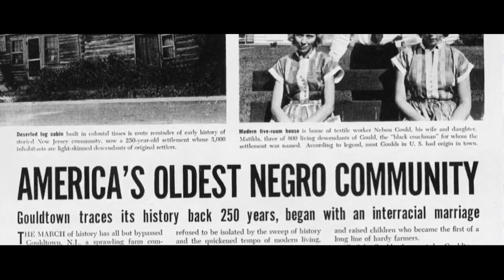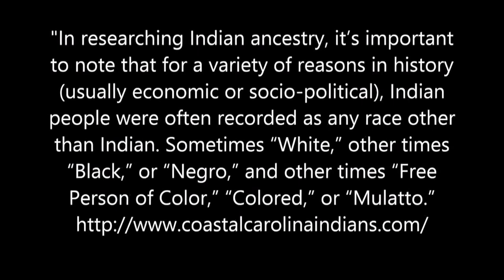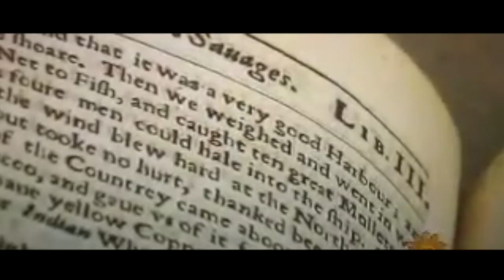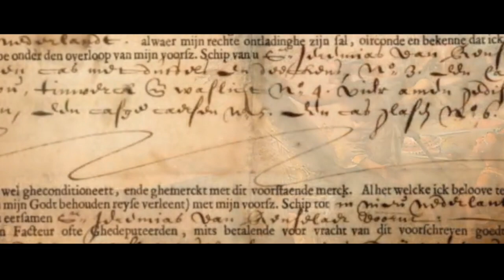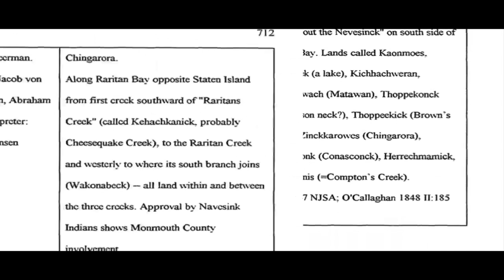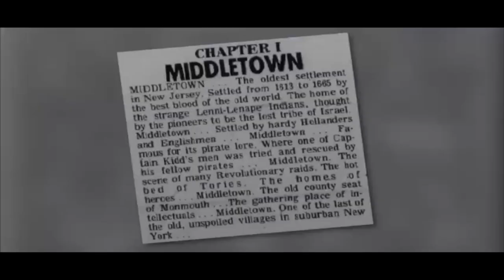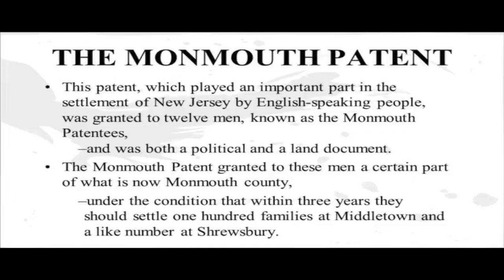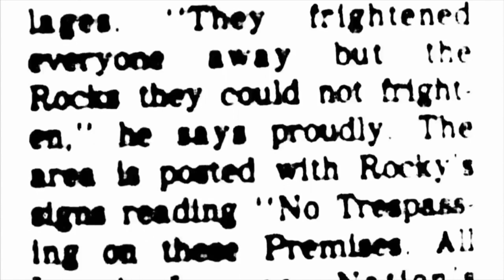Ahsëna Pëmichi Shaunke....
Discover truth at the edge of transparency. TurtleGang once again takes you on an informative journey into the life and history of an Eastern Woodland Lenape Family that has overcome the pitfalls of genocide. We survived the burning of our villages, the reclassification of our status and the theft of our lands. We are a remnant of the Navasink Lenape and despite all the hardship we have faced we are still here. We share our story to inspire others to dig up their truth. Despite the slander and opposition from those who know us and even those who don't we move forward. Slow and Steady, we are still here. STILL TURTLE .

A preview of a full length documentary on the contributions of The Indian Families of Monmouth County New Jersey.

kànkuwàk, Nënakw èli ala shinkalit.
Na yukwe ta kneihëna èlinakwsiènkw hùnt